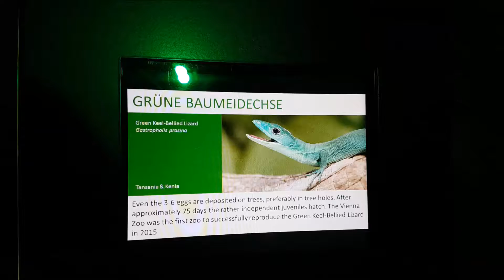Neue Echsen und Viper in Schönbrunn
Neue Bewohner:
Grüne Baumeidechse
Westliche Gabunviper